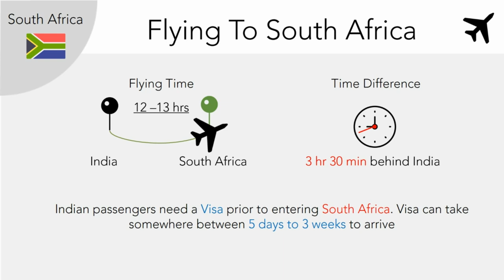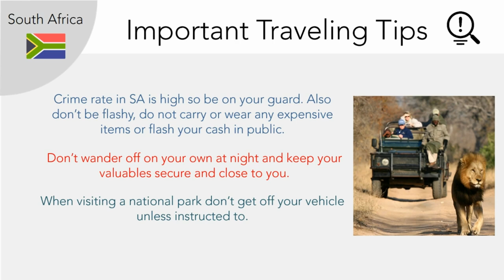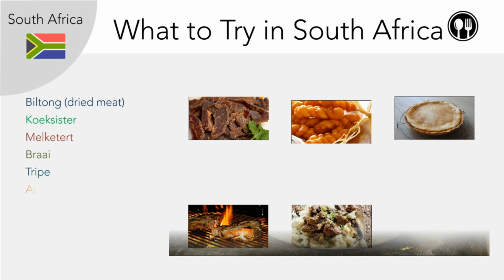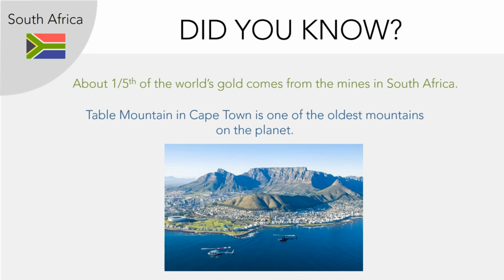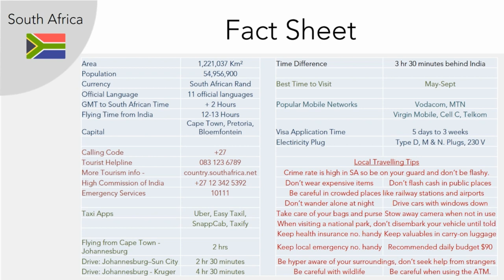A Guide to Touring South Africa like a Pro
Welcome to 'World in Three Minutes'. This edition we will visit the multi-cultural rainbow nation of South Africa.

Get ready to learn all the useful bits of information before your trip to South Africa. Things like the best time to visit South Africa, flying time from India to South Africa, places worth visiting in SA, what souvenirs to bring back home and their specialty foods and delicacies even.

We even tell you some of the interesting facts about South Africa..

Towards the end of video you can find an easy to access fact-sheet that you should take a screenshot of and save it on your devices for referral later. We hope you find the video useful.

Post in the comments about what places you would like us to travel next...

Love Netsaar

(World in Three Minutes is a video series by Netsaar offering you traveling information, tips and safety details that anyone traveling to a foreign country or city should know. Even if you are not a budding traveler knowing these details can make a lot of difference to your trip and your confidence in getting the most out of your trip.)